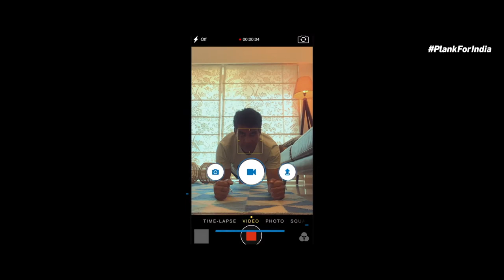Bajaj Allianz Life Insurance Plank Challenge Music by Aman Pant